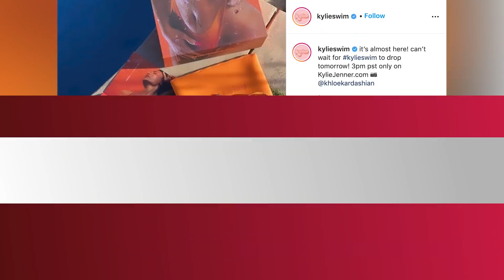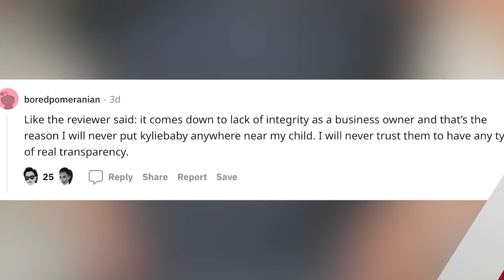Kylie Swim Products DRAGGED For 'Cheap' Quality & Unrealistic Fit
Fans can now get their hands on Kylie Jenner’s ‘Kylie Swim’ line, but upon further review, many are expressing disappointment over the swimsuits’ poor quality. For Clevver's opinion on the suits, watch us review them